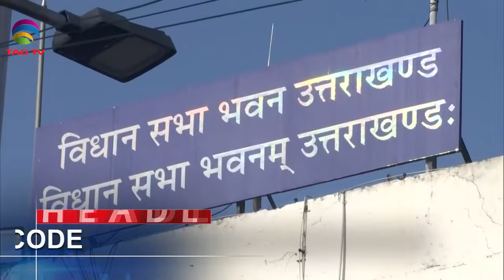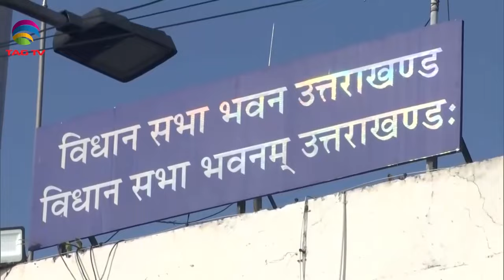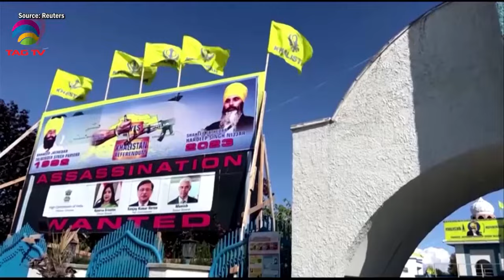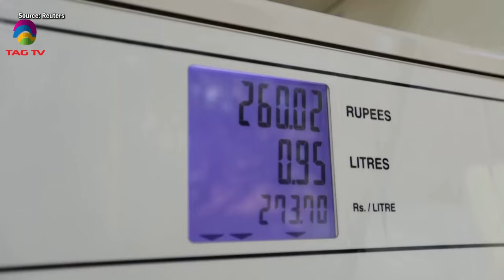SOUTH ASIAN NEWSLINE, Feb 06, 2024